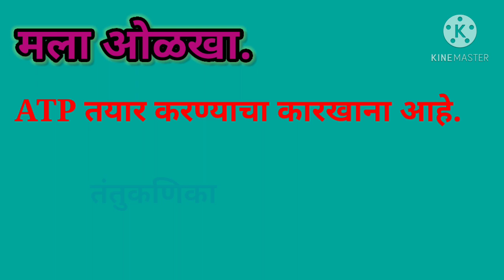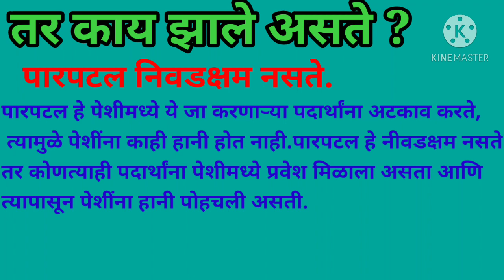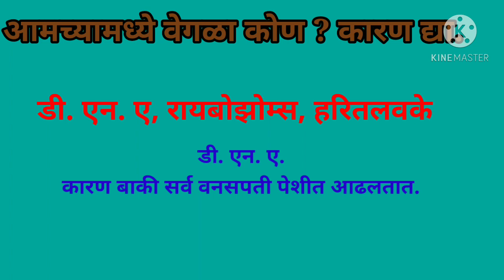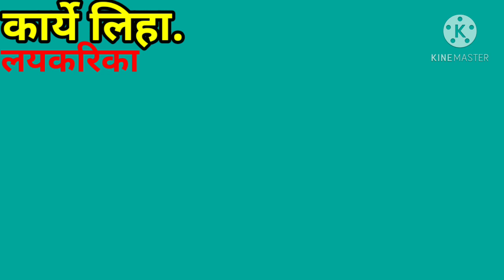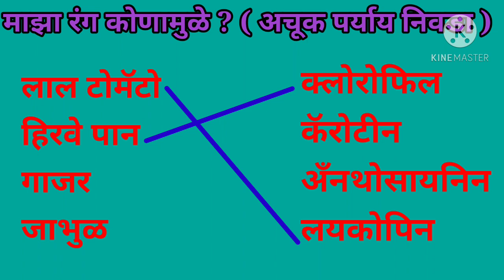पेशी व पेशी अंगकेस्वाध्याय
अजुन काही video links

आठवी गणित

आठवी विज्ञान